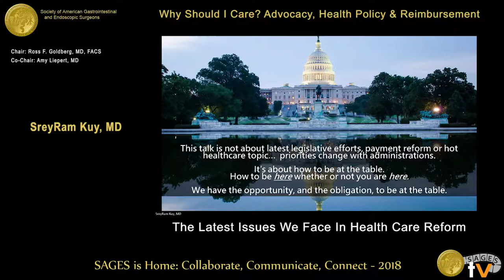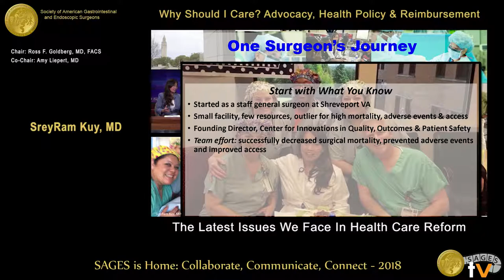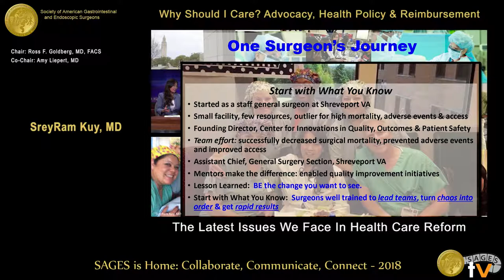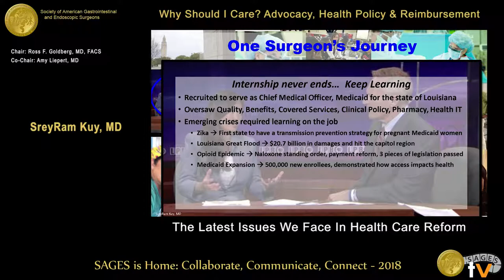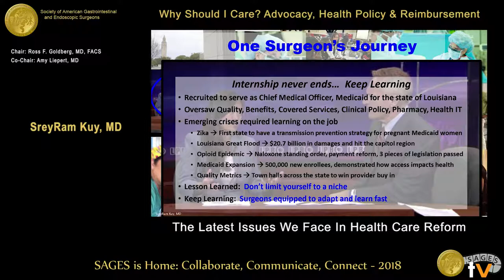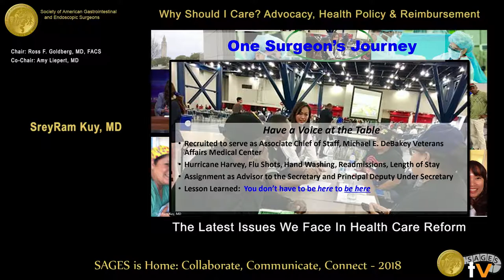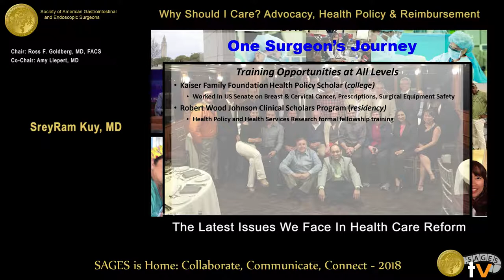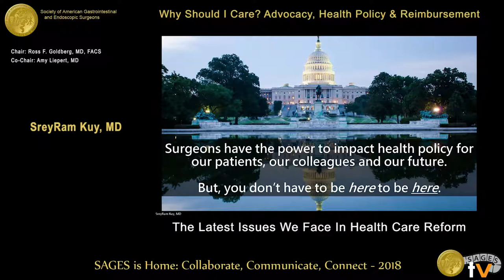Why should I care? The surgeon and advocacy, health policy & reimbursement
This talk was presented at the 2018 SAGES Meeting/16th World Congress of Endoscopic Surgery by SreyRam Kuy during the Why Should I Care? Advocacy, Health Policy & Reimbursement on April 14 2018